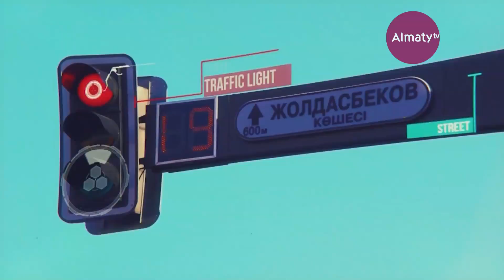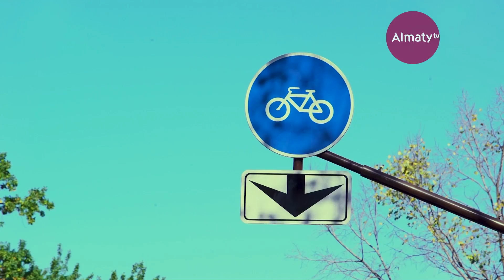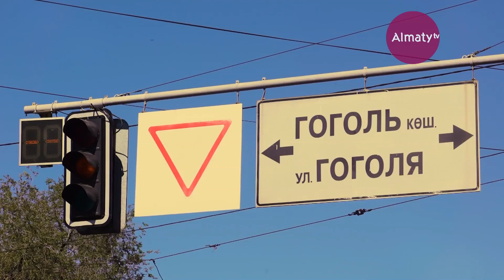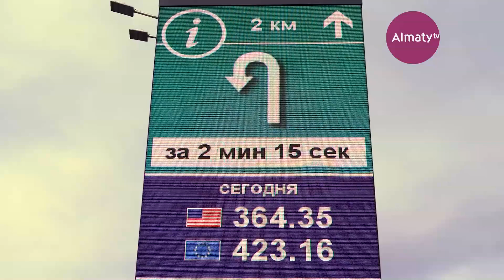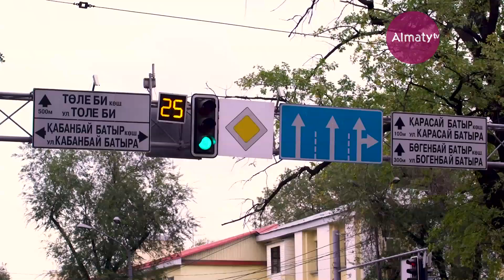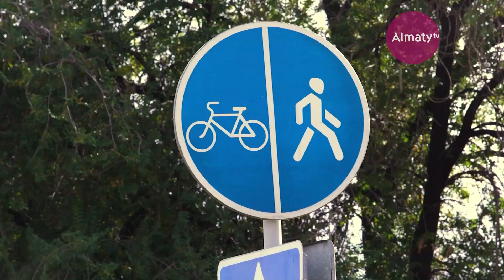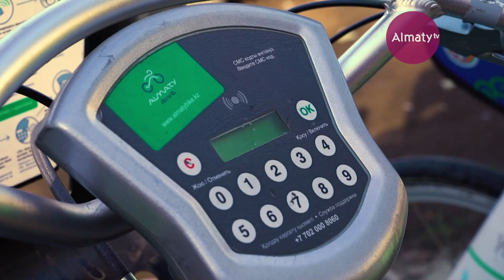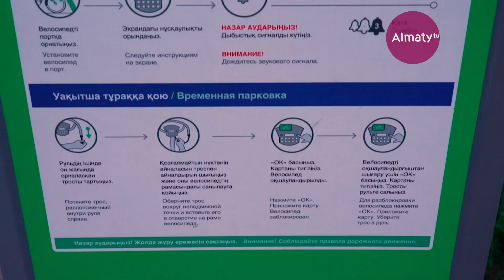Smart Almaty: Интеллектуальная Транспортная Система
Smart City – это город для людей!
Это - передовые технологии во всех сферах жизни!
Это - безопасность!
Это - комфорт!
Как преображается любимый город в программе «Smart Almaty»